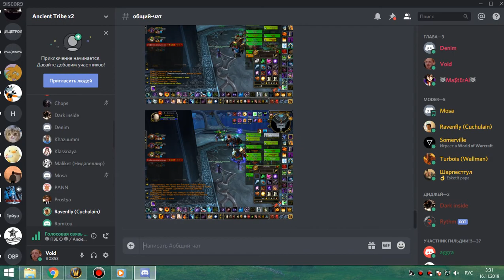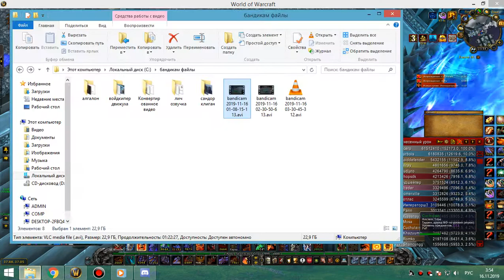3я часть цлк 25г по кд пвар-фурик 15 11 19